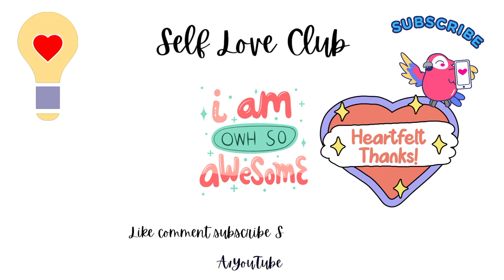7 March 2024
I Am Exceedingly Good at what I do

Today
Day67
Epoch Calendar
Thursday 7th March 2024
Year of Prosperity 2024

Let My work do the talking ☺️💭

*In the previous video
*I talked about a topic
*You'll see them confess with their own tongues that they're tired of that platform

*I've learnt to back MySelf😊☺️💭